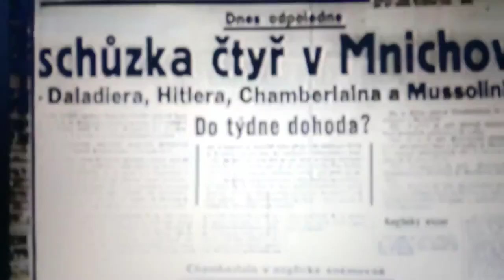Zákulisí mnichovské zrady ze září 1938 - napomohl jí i velvyslanec USA v Londýně Joseph Kennedy.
Na přijetí podmínek mnichovské dohody ze 30.září 1938 tlačily jak USA, tak Velká Británie. Zejména pak tehdejší velvyslanec USA v Londýně Joseph Kennedy- otec pozdějšího demokratického prezidenta Johna F.Kennedyho. Jak již bylo uvedeno, Kennedy mladší dokonce v létě roku 1939 navštívil okupované Československo a po návštěvě chválil systém a řád, který u nás Němci zavedli.